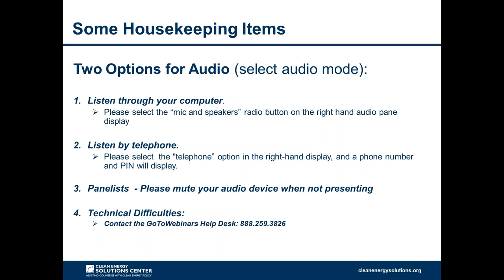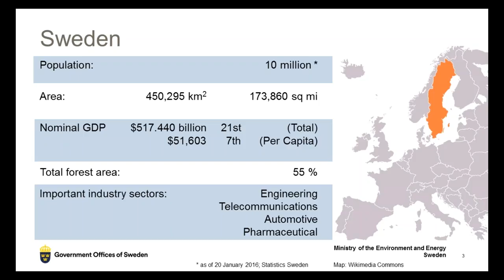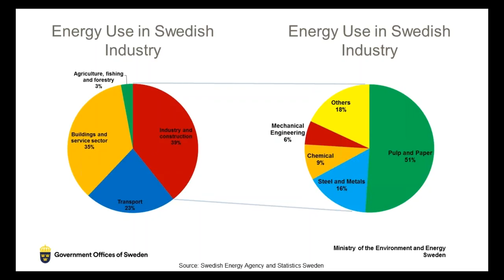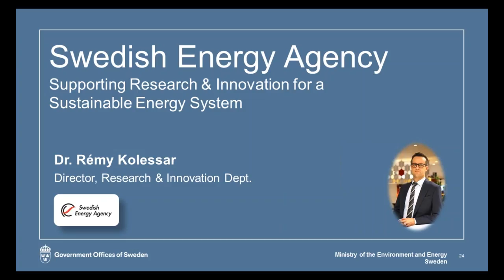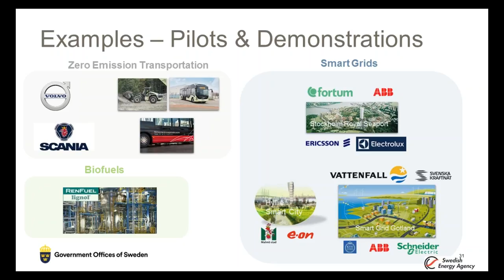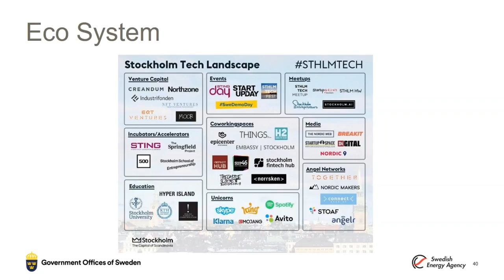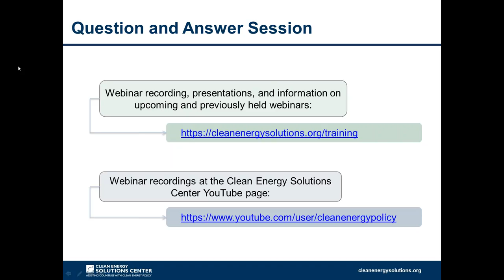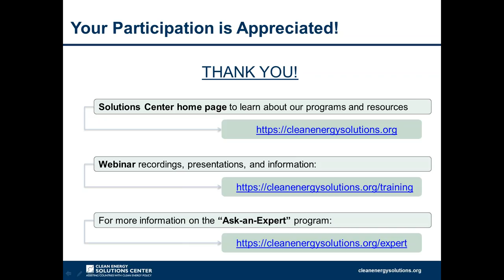Energy Policy, Research and Innovation in Sweden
In this webinar, representatives of Sweden’s government provide an overview of the goals and vision of the current Swedish Energy Policy. They describe the context of the Swedish energy system, including the natural resources available, the supply mix, larger energy uses, infrastructure and major industries. The roles of various ministries, funding agencies, universities and other stakeholders are also described.